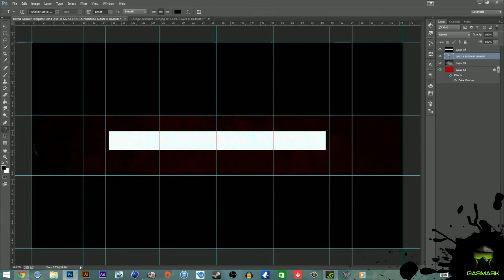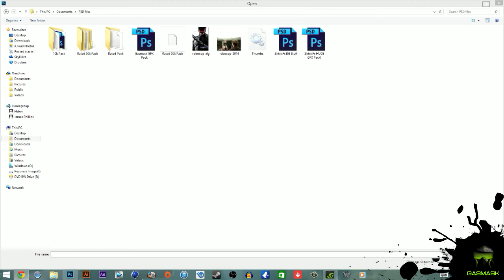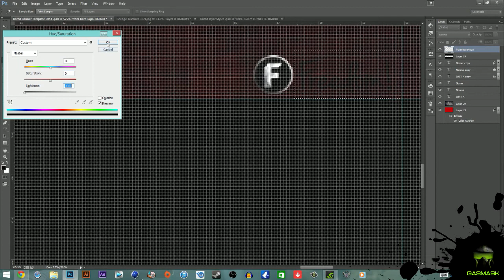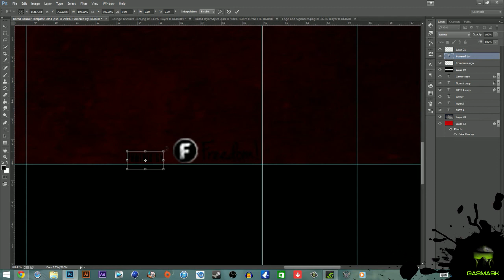Speed Art | Just A Normal Gamer | Channel Banner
Alright guys so if you enjoyed the video please be sure to smack that like button. Why not check out the rest of this series